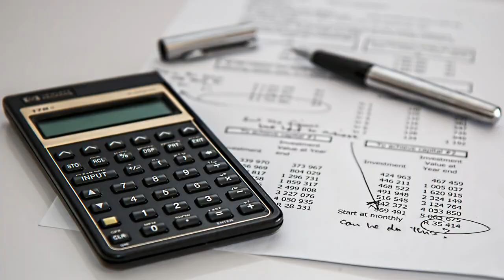I Learnt About Personal Finances The Hard Way...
Before the age21, I didn't like the idea of working. I rationalised that I would be earning a much better pay in future and time being limited, I might as well enjoy teenage! But something happened to my dad... He had a major medical condition and was never the same again. I used to think everything could be planned and retirement is an entitlement to anyone.

With the new mindset, I started looking for jobs and eventually I ended up in financial services industry. As an undergrad, I worked on weekends and did relatively well. My target was to buy a car, my very own car! Eventually I did buy one, a Toyota Vios! But cars are a liability and it was my first big monthly expense. I took maximum loan for my car.

When it came to investing, I approached it aggressively. I used margin to get further leverage. But when 2008 GFC came along, I lost a lot and faced margin calls.

Engage Josh Tan on a FEE to build a diversified portfolio today